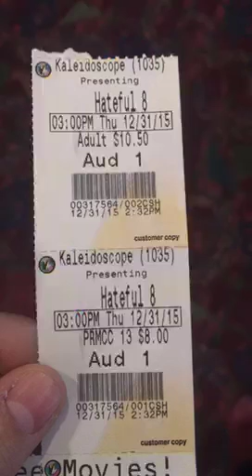New Years 2016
A look at New Years 2016 through my Snap Chat Story